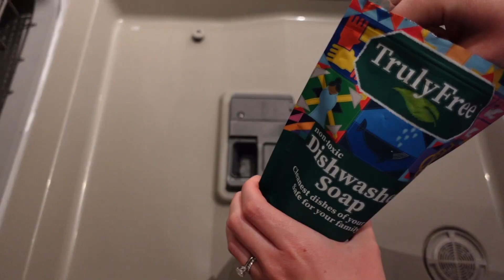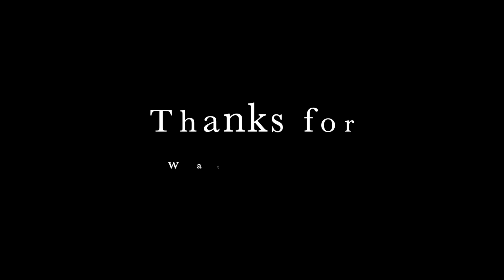WHAT I CHANGED FIRST WHEN SWITCHING TO LOWER-TOX PRODUCTS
My infertility journey has made me very conscious in what products I use on a daily basis. This video explains the very first products I felt were the most important in finding a cleaner option for. I hope you find these suggestions useful!

00:00 Intro
00:35 Tips
02:22 Deodorant
04:02 Toothpaste
04:34 Dishwashing Pods
05:25 Laundry Detergent
07:05 Outro